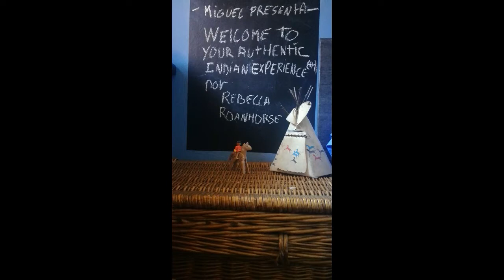Historias cortas: "Welcome to Your Authentic Indian Experience™" por Rebecca Roanhorse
Reseña cortita de "Welcome to Your Authentic Indian Experience™", en la que confundo el nombre del protagonista. Se llama "Jesse", no "James", pero usted disimule. .